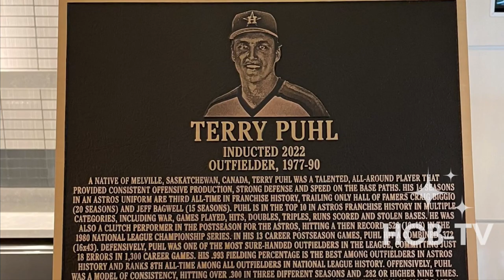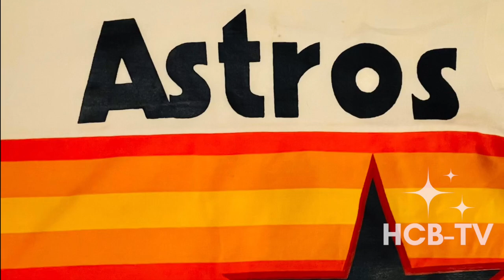HCB-TV: Terry Puhl, Astros Hall of Famer and Houston Baseball Alumni Association Executive Director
Terry Puhl is a native of Melville, Saskatchewan, Canada, who made a lifetime home in Houston, Texas. Puhl played for the Houston Astros as an outfielder from 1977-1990, primarily as a right-fielder and was one of the most clutch hitters in franchise history. He was part of Astros teams built on speed, defense, and solid pitching. His 14 seasons in a Houston uniform are third all-time in franchise history, trailing only Craig Biggio (20) and Jeff Bagwell (15). Puhl is in the Top 10 in Astros history in multiple categories. He batted a then record of .526 (10x19) in the 1980 National League Championship Series. He hit a combined .327 in 13 career postseason games. Defensively, Puhl was also outstanding, with only 18 errors in 1,300 games in the Major Leagues. His .993 fielding percentage is the best among outfielders in Houston history. He batted .300 in three different seasons and .282 or higher nine times. A speedster on the bases, Puhl stole 30 or more bases twice and more than 20 bases six times over his career. He was a 1978 National League All-Star. Puhl remained in Houston after retirement and entered a career in wealth management. He became the head baseball coach at the University of Houston-Victoria in 2007, leading the program until he retired in 2022, the same year he was inducted into the Astros Hall of Fame. In 2023 Terry Puhl has taken another step in his baseball career as Executive Director of the Houston Baseball Alumni Association, an organization dedicated to connecting and promoting former Houston baseball players.